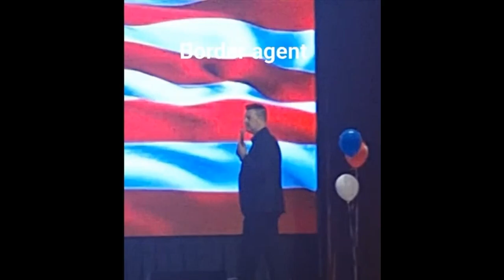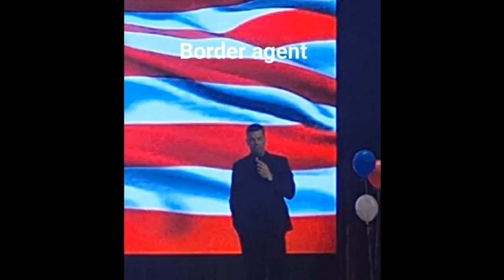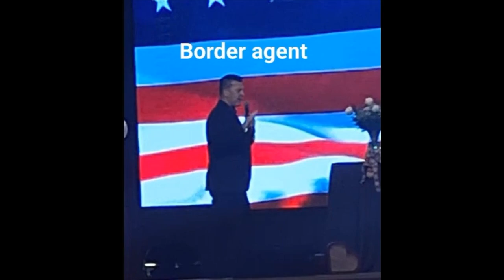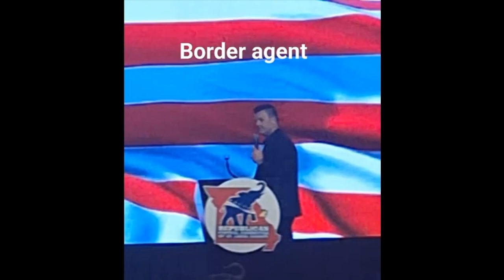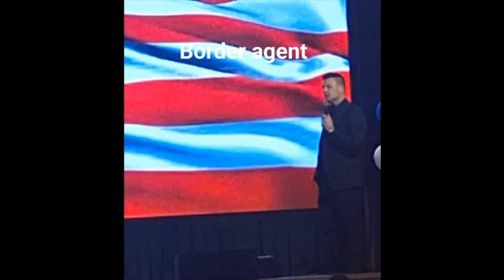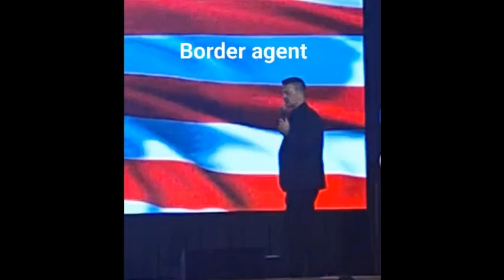Check out what this retired BOrder Agent has to say about his personal experience with.....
MISSION: To expose the dark realities of human sex trafficking in the United States of America by enlightening the multitudes to the truths of this crime, exposing buyers & sellers and serving survivors while supporting various ministries nationwide that are also in the fight.

Please consider becoming a MONTHLY TIGERSUPPORTER!! This work happens because OF YOUR GENEROSITY!! ❤️🔥🙌🏼❤️🔥🙌🏼

To give:
MONTHLY or ONE TIME:
❤️ Select $$ amount
❤️ Don’t see the amount you want - choose “other”
❤️ Select “Monthly TigerSupporter”
❤️ SET RECURRING
❤️ Enter payment info

OR

Give one time to:
❤️ Our handle is @/$ TigerliliResources

THANK YOU ALWAYS for your LOVE, YOUR PRAYERS & YOUR SUPPORT!!!